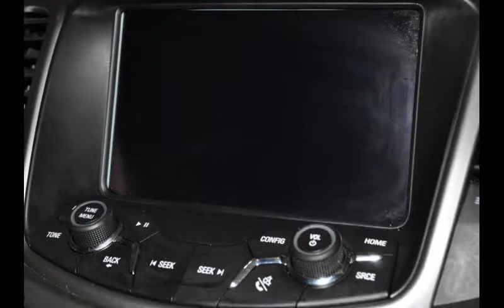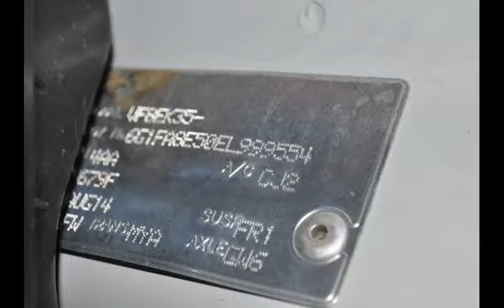Hol Com Evo 14 Carsales Elite